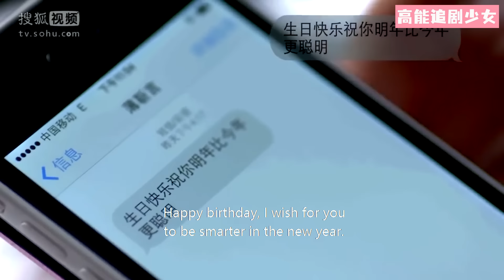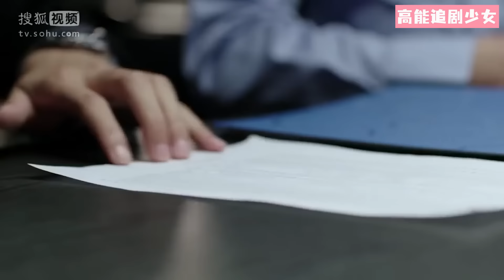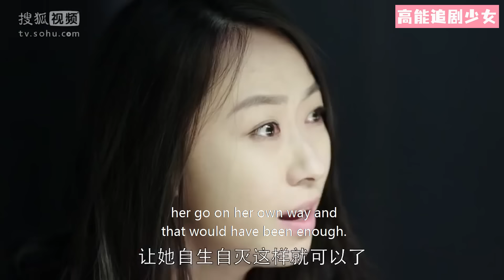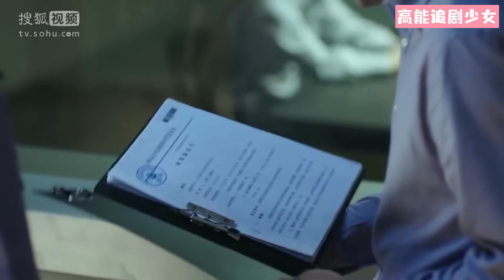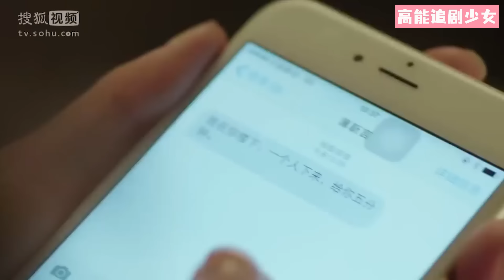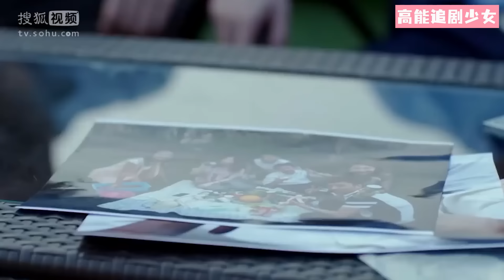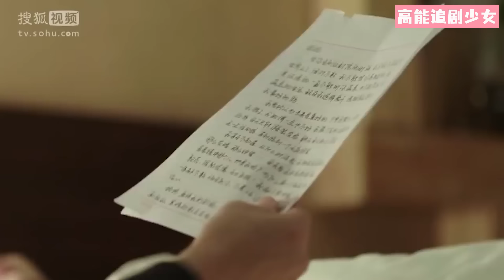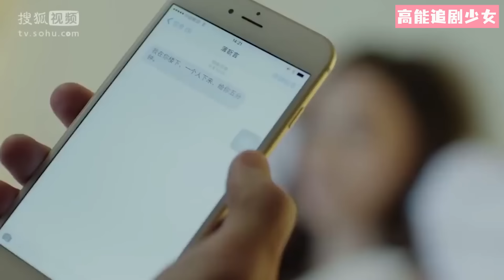【Full Movie】灰姑娘深陷險境，差點失去清白，危急關頭總裁及時趕到救下她！EP15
該視頻來源於視劇（Drama Name）：他來了，請閉眼【Love Me if You Dare】
3TLLQBY 1